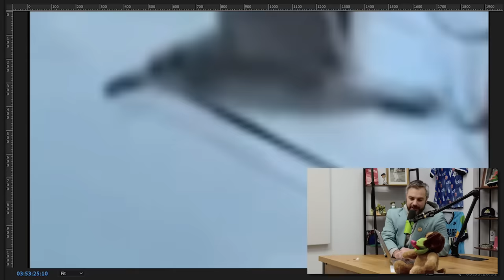Shōta Imanaga has the best introduction ever for the Cubs | Weekly Dumb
Jomboy Media
Midtown Station